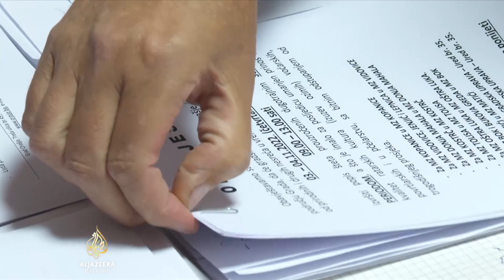Suša u Posavini, proglašeno stanje prirodne nesreće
Vlasti u Posavini, na sjeveru Bosne i Hercegovine, proglasile su stanje prirodne nesreće zbog dugotrajne suše.

Preliminarna šteta na ratarskim kulturama je milionska.

Poljoprivrednici kažu, ubuduće može da se izbjegne - realizovanjem projekta navodnjavanja površina iz rijeke Save.